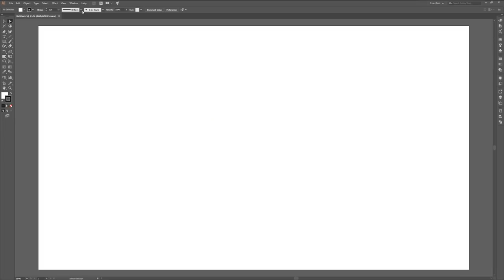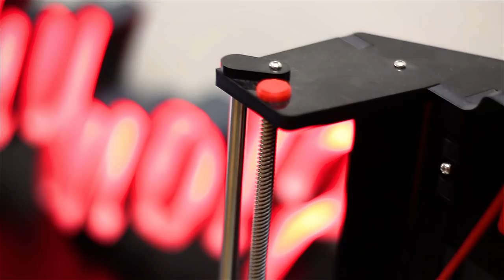3D Printed LED Marquee Letters / Anet A6 / Letras LED impresas en 3D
FILAMENT/FILAMENTO:
- Transparent PLA Bq/PLA transparente Bq

PAINT/PINTURA:
- Montana colors: gris/grey antracita

BUY THE OTHER COMPONENTS/COMPRA LOS DEMÁS COMPONENTES:
- RGB ed strip/tira de leds RGB

OTHER MATERIALS/OTROS MATERIALES:
- Hot melt glue/cola termofusible
- Loctite